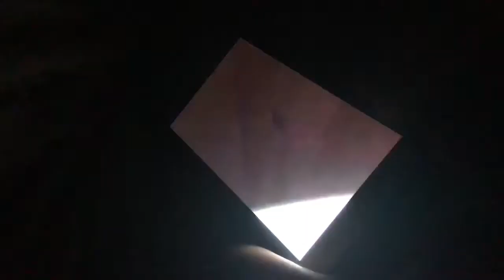Hurricane Harvey Overnight Challenge...IN A CAR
More posts coming